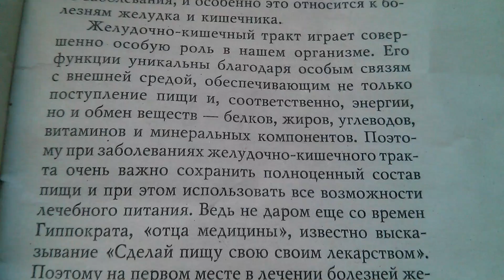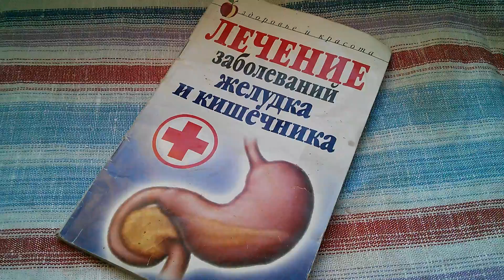Книга Лечение заболеваний желудка и кишечника